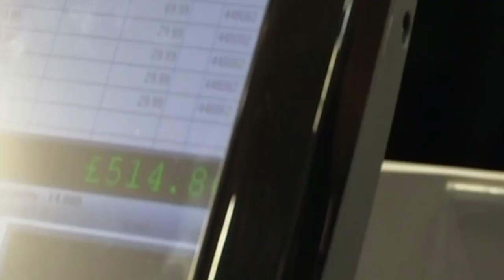Groom Gets Wrong Dress Size! | Don't Tell The Bride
Magician Jack has just three weeks and £12,000 to pull off the perfect wedding for bride-to-be Sarah. Jack wants to put on his biggest magic show ever for his wedding day, while all Sarah wants is one day in her life when Jack and his magic take a back seat and she can be the centre of attention. Can Jack keep control of his conjuring? Will his magic day sweep his bride off her feet? Or will all Sarah's wedding dreams disappear in a puff of smoke?